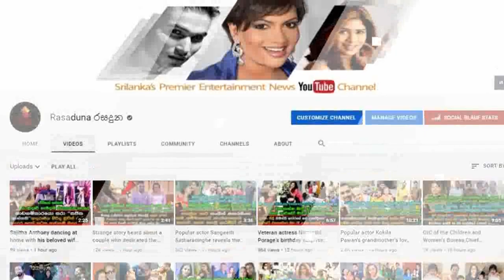Popular handsome Announcer | Kelum Wijesuriya's first Sensitive story about Marriage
මගේ හෘද රෝගය නිසා මට මගේ විවාහය මග ඇරුනා
කාන්තා ආකර්ෂනය නම් තාමත් අඩුවක් නෑ..ඒත් මම තීරණයක් අරන් ඉන්නේ කවදාවත්ම විවාහ වෙන්නේ නෑ කියලා..
ජනප්‍රිය කඩවසම් නිවේදක කැලුම් විජේසූරිය විවාහය ගැන මුල් වරට හෙලි කල සංවේදී කතාව. | Popular handsome Announcer | Kelum Wijesuriya's first Sensitive story about Marriage